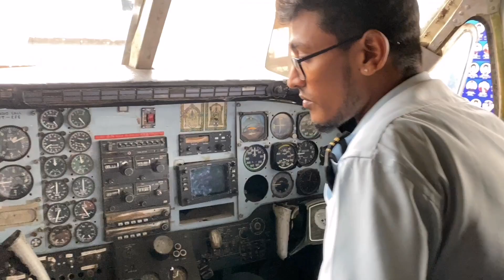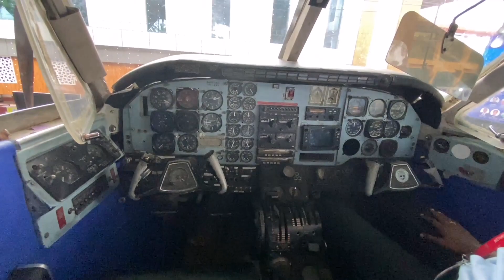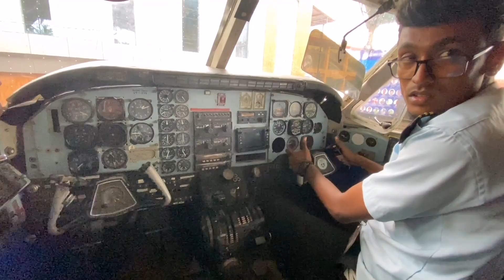First time flight experience😱✈️🛩️